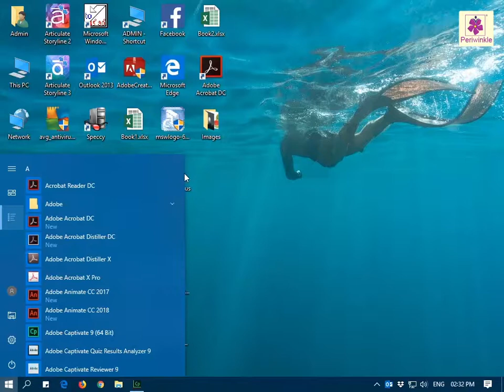Starting Adobe Photoshop CC | Computer Training | Periwinkle